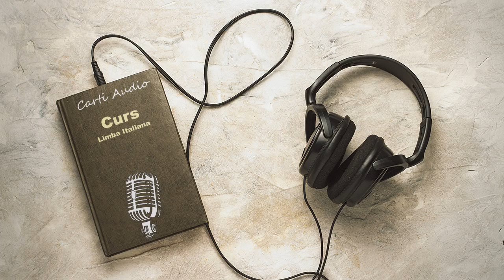Lectia 21 - Curs Limba Italiana | Carte Audio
ℹ️Despre: Curs Limba Italiana

📖 *Bun venit pe EuCitesc!*
Fie că ești aici pentru a te relaxa, a învăța sau pur și simplu pentru a te bucura de o poveste bună, acest canal îți oferă audiobook-uri *restaurate de pe casete audio vechi*  , cu scop educativ, pentru a asculta o parte din magia lucrărilor literare valoroase.

🔊 Noi audiobook-uri în fiecare săptămână!

– Ascultă cărțile si pe Youtube Music: Deschide aplicația și caută canalul EuCitesc (sectiunea Podcast), de aici poți reda conținutul pe dispozitive inteligente precum boxe smart sau carplay.

❤️ Mulțumesc pentru că asculți și faci parte din această comunitate minunată.❤️